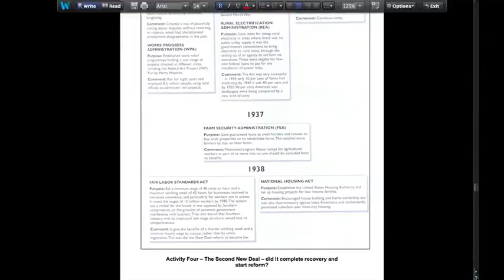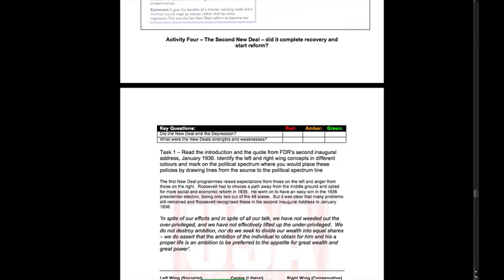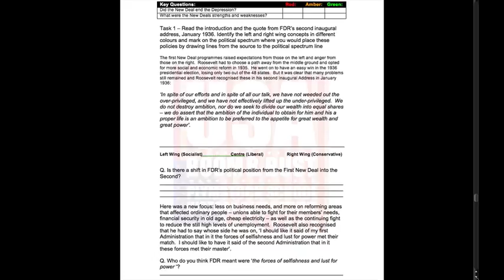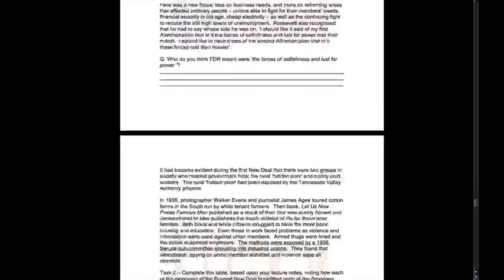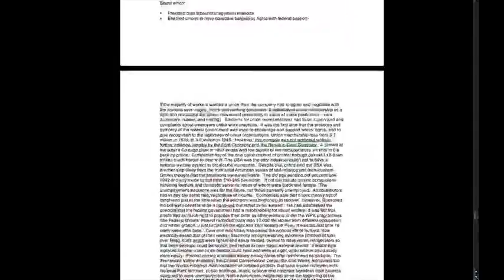Bklt5Act4.m4v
A2 USA Boom & Bust Bklt 5 Activity Intro